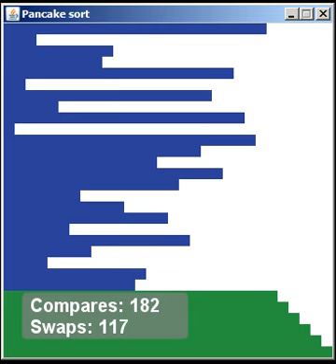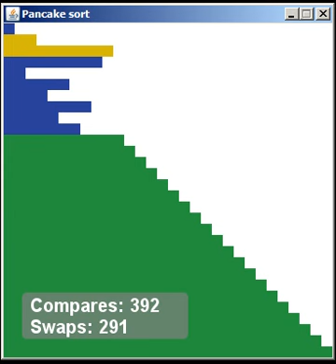Pancake sort (30)